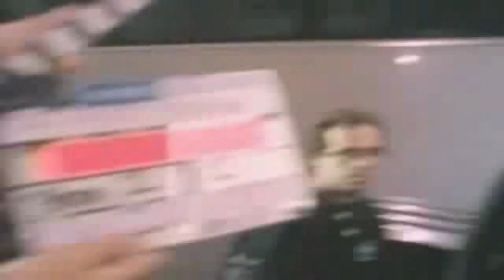Dwight Yoakam and Dennis Hopper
Dwight and Dennis up on top of a building with Dwight singing and Dennis hitting golf balls and casting out a fishing rod